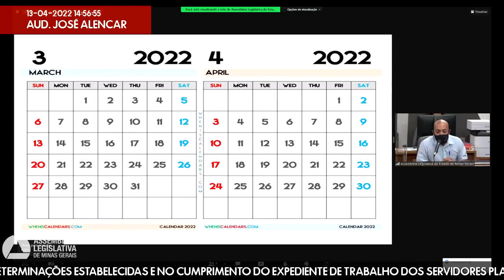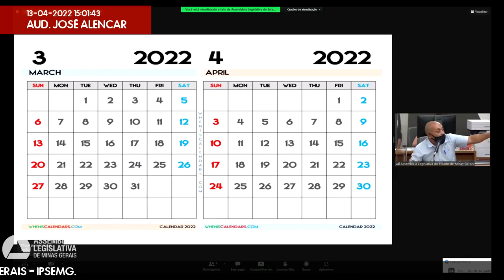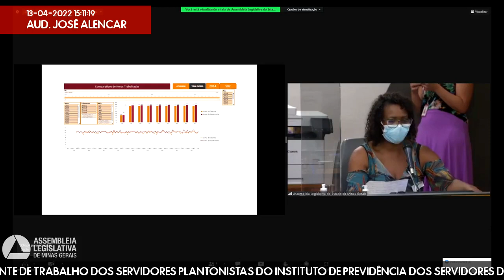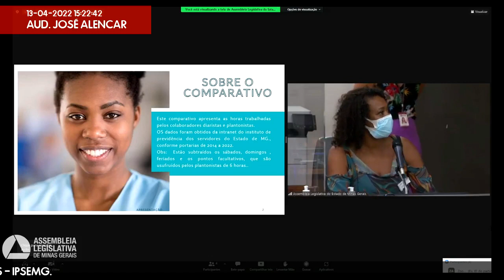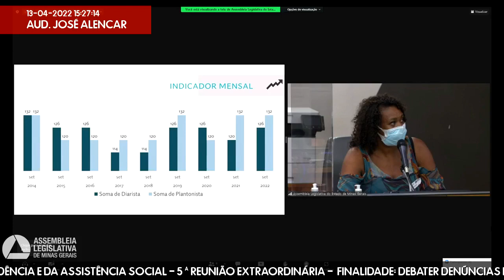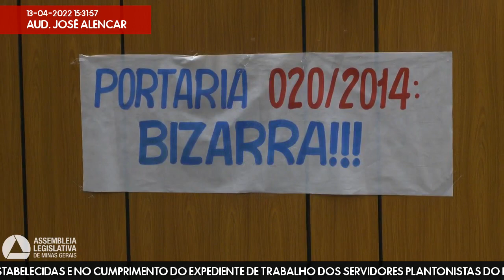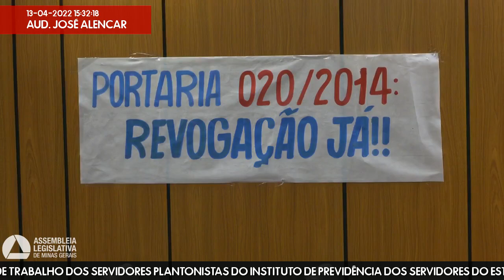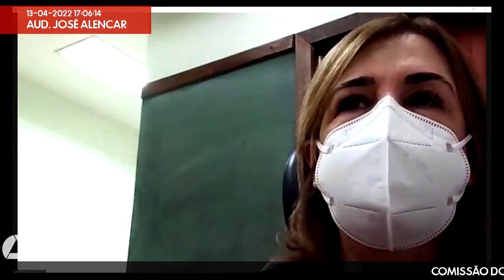13/04/2022 14:00 - Comissão do Trabalho, da Previdência e da Assistência Social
Finalidade da audiência: Debater denúncias de descumprimento de direitos trabalhistas nas determinações estabelecidas e no cumprimento do expediente de trabalho dos servidores plantonistas do Instituto de Previdência dos Servidores do Estado de Minas Gerais - Ipsemg.